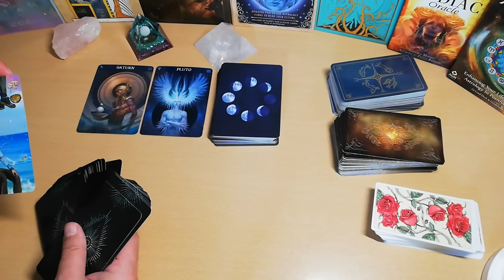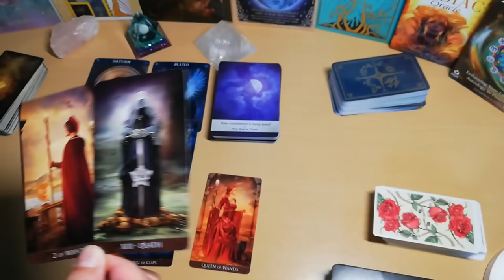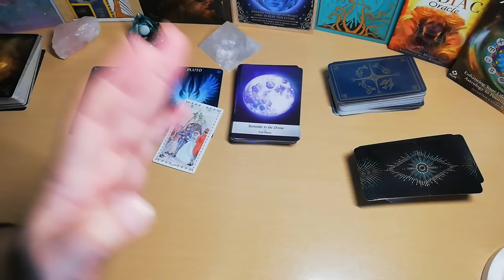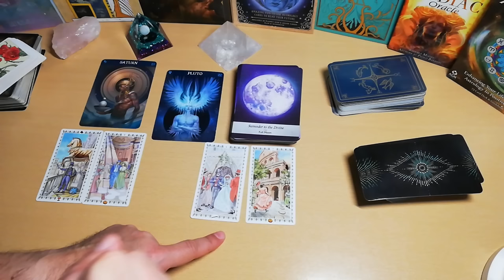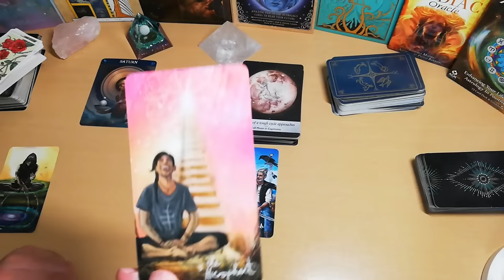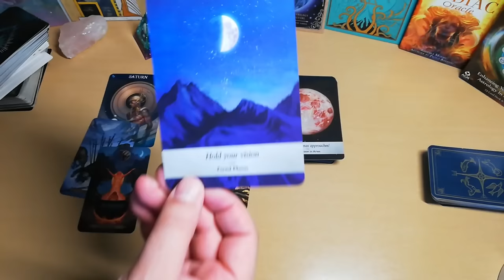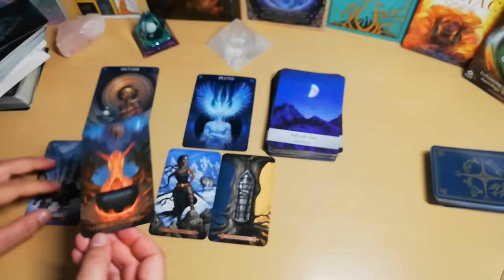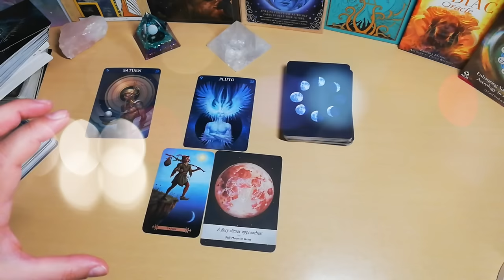🔮ΔΙΑΛΕΞΕ Εναν ΚΡΥΣΤΑΛΛΟ🔮ΑΠΑΝΤΗΣΕΙΣ ΣΕ ΑΥΤΟ ΠΟΥ ΣΕ ΑΠΑΣΧΟΛΕΙ🌀ΙΣΧΥΕΙ ΓΙΑ ΠΑΝΤΑ🌀ΑΚΑΣ ΤΑΡΩ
🔮ΔΙΑΛΕΞΕ ΚΡΥΣΤΑΛΛΟ🔮ΑΠΑΝΤΗΣΕΙΣ ΣΕ ΑΥΤΟ ΠΟΥ ΣΕ ΑΠΑΣΧΟΛΕΙ🌀ΑΧΡΟΝΟ🌀ΑΚΑΣ ΤΑΡΩ
Ένα ειδικό άνοιγμα με Κρυστάλλους σε συνδυασμόμε πανέμορφες κάρτες Ταρώ, θα πάρεις ξεκάθαρες απαντήσεις-κρυστάλλινες -σε αυτό που σε απασχολεί, οτι και αν είναι αυτό, αισθηματικά, επαγγελματικά, υπαρξιακά!!
Θα δούμε μαζί το ΚΑΡΜΑ τοτ Κρονου και του Πλούτωνα για τα επόμενα χρόνια, κάτι σημαντικό σου αποκαλύπτουν. Μην το σκε΄φτεσαι άλλο, δες την ανάλυση.

00:00 ΣΗΜΑΝΤΙΚΟ
05:48 ΠΡΩΤΟΣ ΚΡΥΣΤΑΛΛΟΣ ΤΑΡΩ
16:41 ΔΕΥΤΕΡΟΣ ΚΡΥΣΤΑΛΛΟΣ ΤΑΡΩ
28:11 ΤΡΙΤΟΣ ΚΡΥΣΤΑΛΛΟΣ ΤΑΡΩ
39:20 ΤΕΤΑΡΤΟΣ  ΚΡΥΣΤΑΛΛΟΣ ΤΑΡΩ
53:20 ΓΙΑ ΠΟΣΟ ΙΣΧΥΕΙ ΤΟ ΑΝΟΙΓΜΑ
55:48 ΔΕΣ ΟΠΩΣΔΗΠΟΤΕ ΓΙΑ 2024 ΑΡΧΙΚΟ ΓΡΑΜΜΑ & ΖΩΔΙΑ